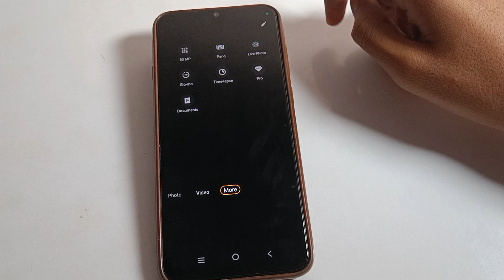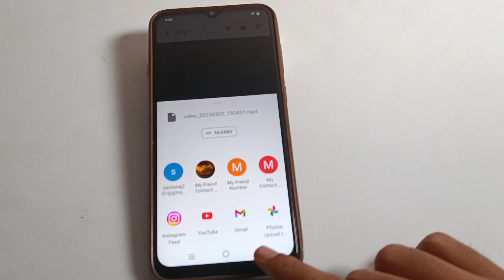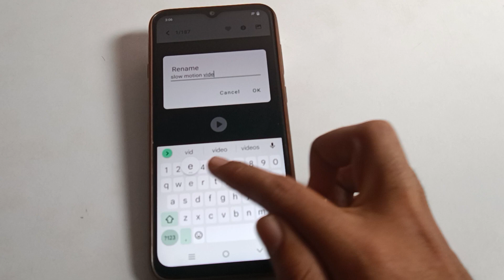Slow Motion camera setting kaise use kare vivo Y01 | how to use slow motion camera setting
past